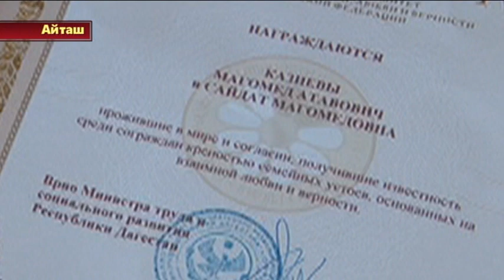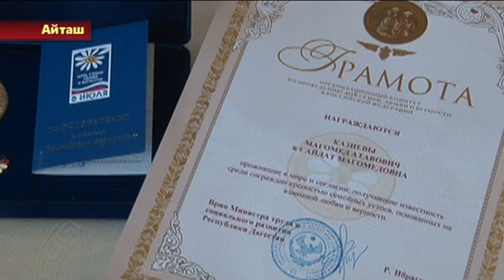Семье Казиевых из с. Муцалаул вручили медаль к Дню семьи, любви и верности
Семье Атавовых из с. Муцалаул вручили медаль к Дню семьи, любви и верности